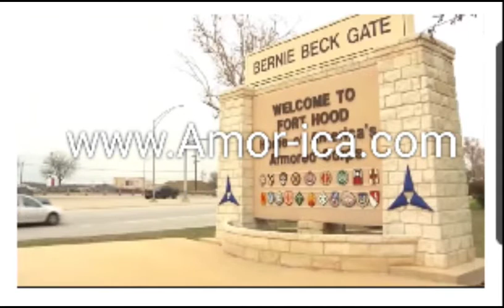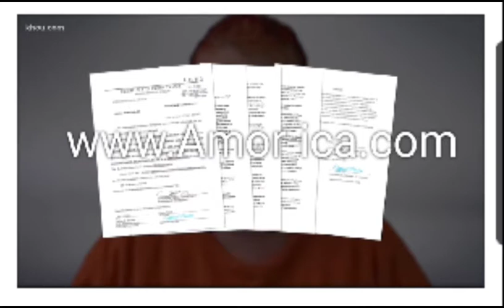Still Justice for Vanessa Guillen U.S. army not U.S.A. army why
Potfs4Women:Vanessa Guillen didn't deserve this she deserves JUSTICE!

HAPPENING NOW: We are at a rally and march for Vanessa Guillen, the soldier who was murdered organized by nomasmovement.